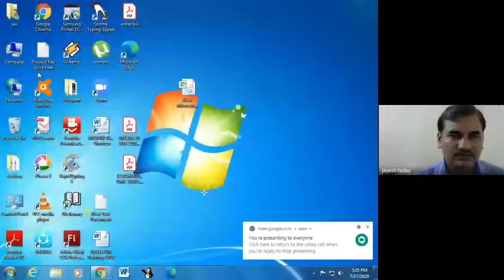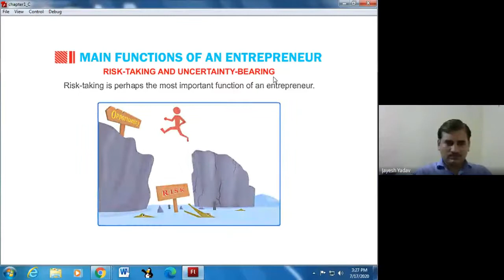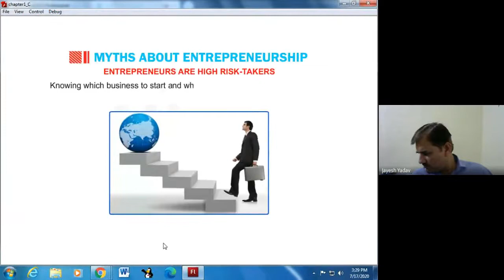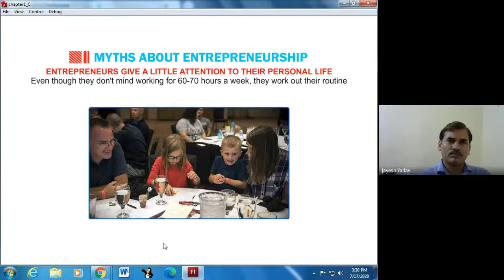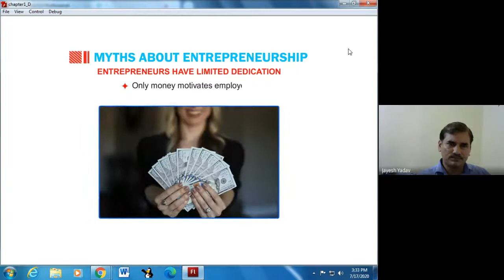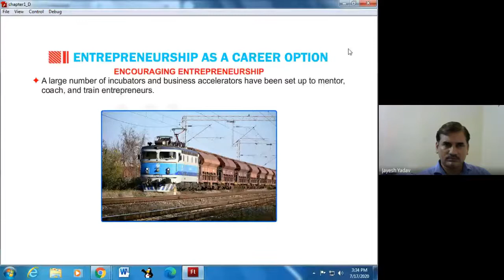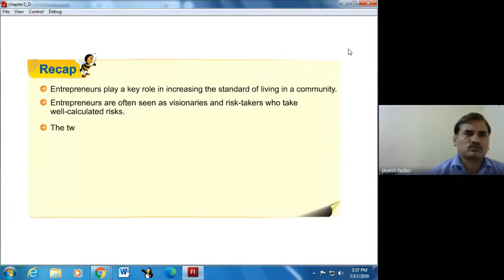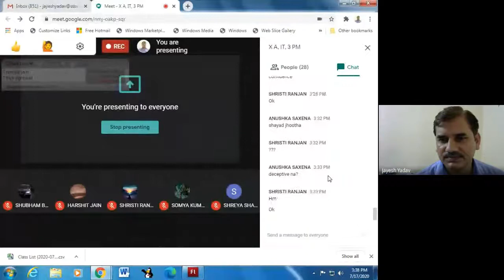X A, IT, 3 PM (2020-07-17 at 02:29 GMT-7)